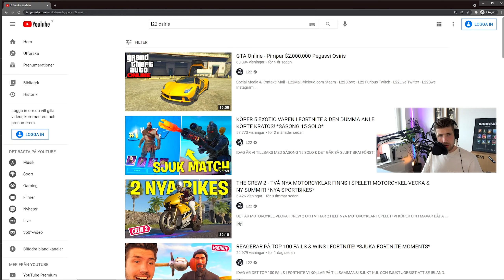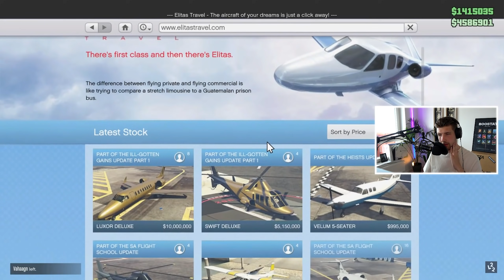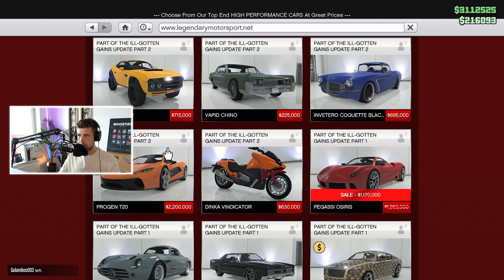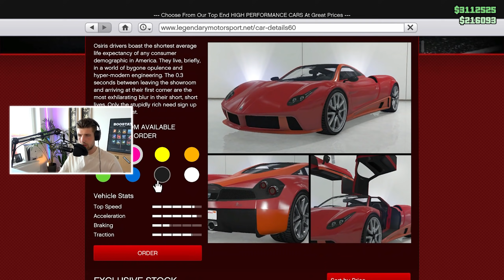GTA ONLINE - DRIVER MED FOLK I FREEMODE & KÖPER 'PEGASSI OSIRIS' FÖR HALVA PRISET *PAGANI HUAYRA*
IDAG ÄR DET NY VECKA I GTA 5 MED SJUKA RABATTER OCH TOTALT KAOS! IDAG HOPPAR VI IN I GTA OCH KÖPER PEGASSI OSIRIS SOM HAR OTROLIG SKUM TIMING. IDAG ÄR DET GTA SOM GÄLLER!

L22
Splay AB
Östermalmsgatan 26 A
114 26 Stockholm